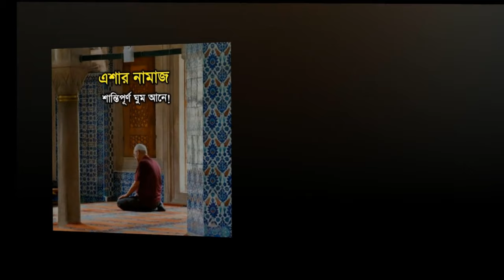পাঁচ ওয়াক্ত নামাজ আমাদের যেসব উপকারে আসে। নামাজের গুনাবলি | By- Sob Pabe- Life Of Islamic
নামাজ। তা মুসলমানের জন্য আল্লাহর দেওয়া অপুরন্ত নিয়ামত। পাচঁ ওয়াক্ত নামাজে আমাদের যেসব উপকারে আসে তা নিয়ে আজকের ভিডিও।